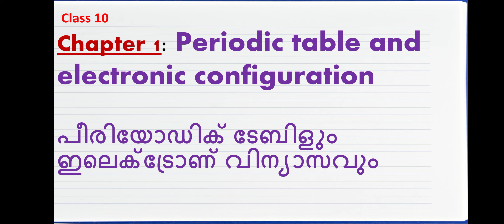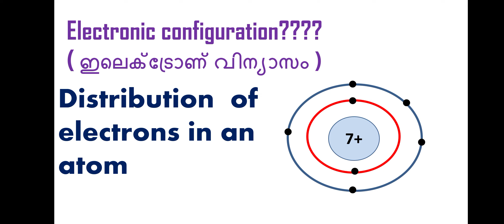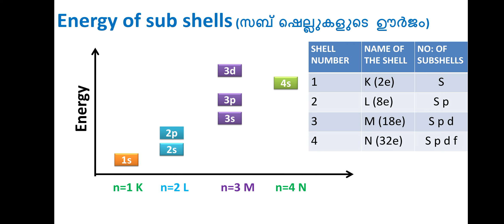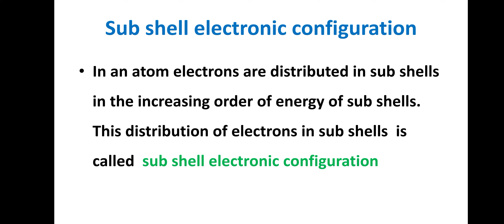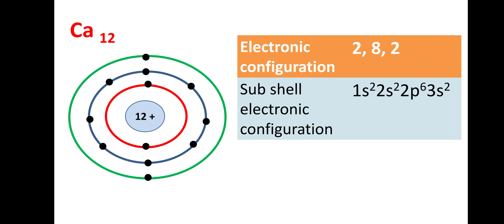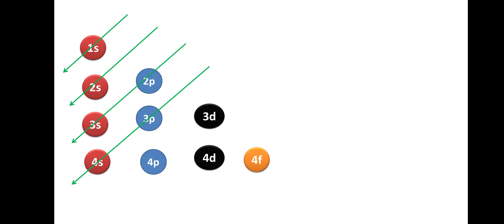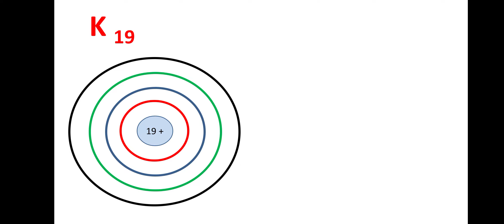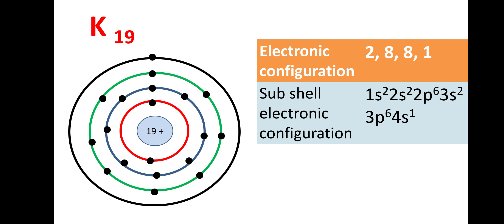Subshell electronic configuration- സബ് ഷെൽ ഇലെക്ട്രോണ് വിന്യാസം എങ്ങനെ കണ്ടെത്താം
In an atom electrons are distributed in different atomic orbitals or sub shells.  It is called sub shell electronic configuration. In this lesson we are discussing how to write the subshell electronic configuration of diffenent atoms